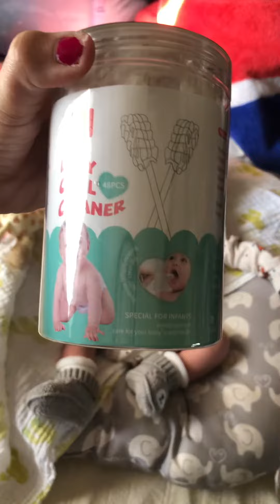My handsome all clean ready this morning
Almost 4 weeks old